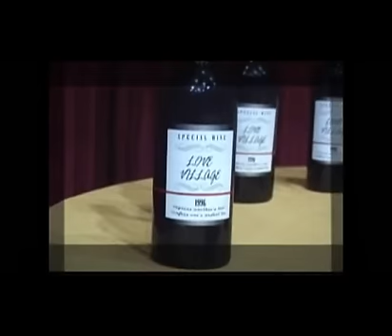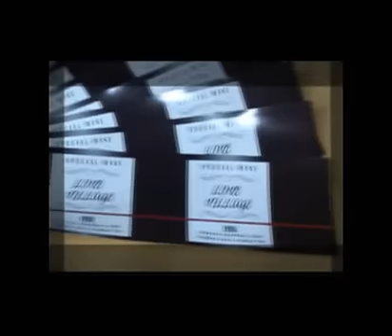avb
어피어링앤베니싱보틀+작은병포함(와인병스타일)